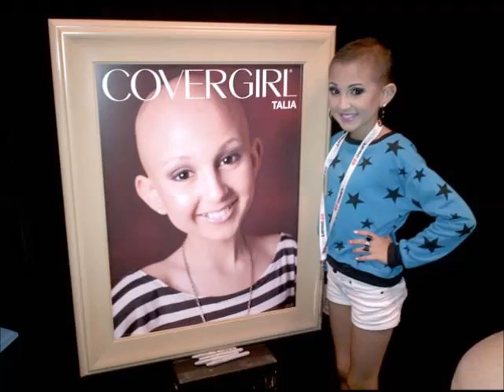Talia Joy Castellano Tribute Song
R.I.P Talia!!!